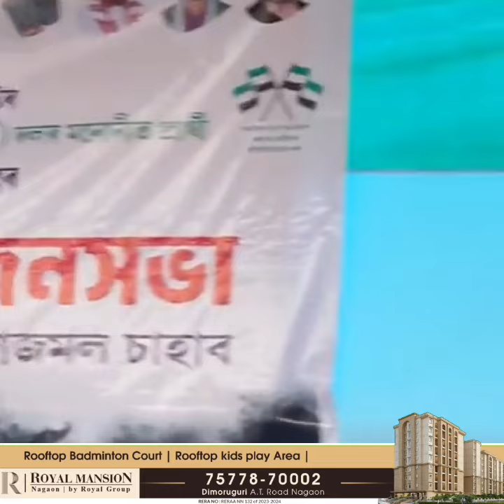ধুবুৰীত Moulana Badruddin Ajmal ৰ ব্যাপক প্ৰচাৰ অভিযান। Loksabha Election 2024 | BJP AIUDF CONGRESS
বৰপেটাত বদৰুদ্দিন আজমলৰ বিশাল নিৰ্বাচনী সভা।

মানকাছাৰত এআইইউডিএফ দলৰ সভাপতি তথা ধুবুৰী লোকসভা সমষ্টিৰ মনোনীত প্ৰাৰ্থী মৌলানা বদৰুদ্দিন আজমল চাহাবে নিৰ্বাচনী প্ৰচাৰ সভাত অংশগ্ৰহণ কৰে।

আজিৰ সভাত কেইবাজনো বিধায়ক আৰু দলৰ বিভিন্ন স্তৰৰ বিষয়ববীয়াসকলৰ লগতে উপস্থিত থাকে ধুবুৰীৰ অসংখ্য জনতা।